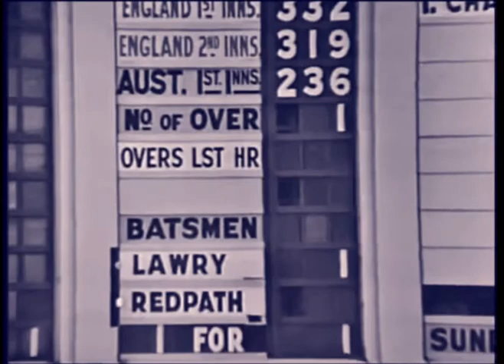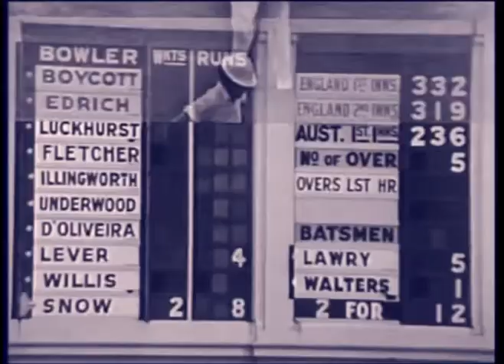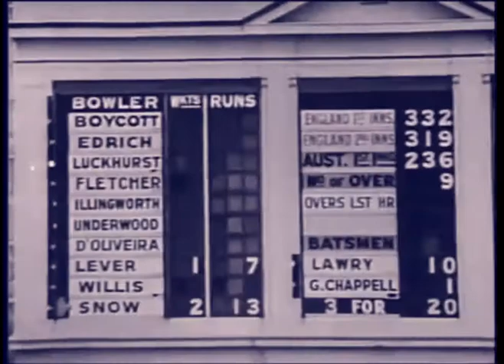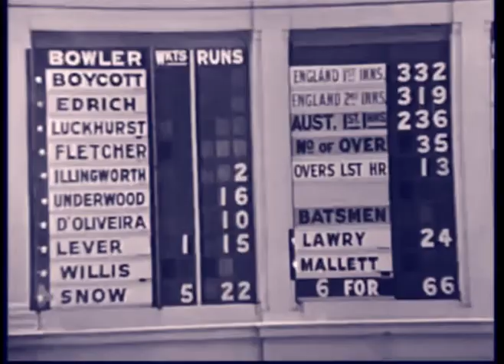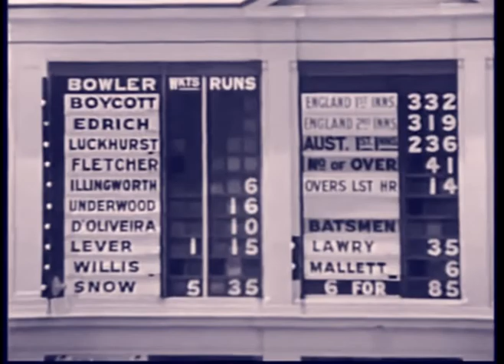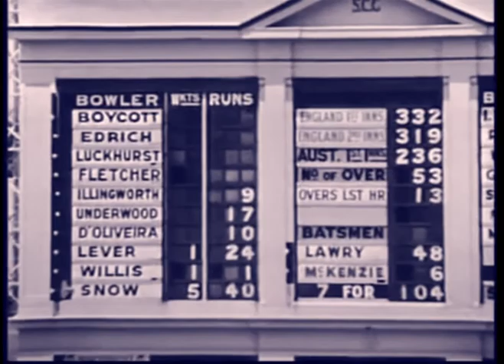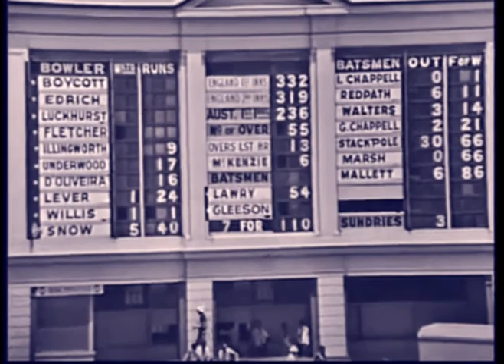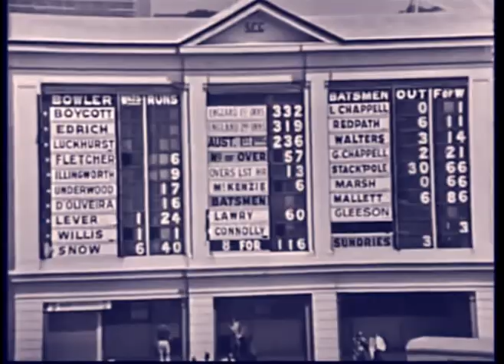The Ashes 1970-71 4th Test Final Day John Snow takes 7-40 England Win - Highlights in HD